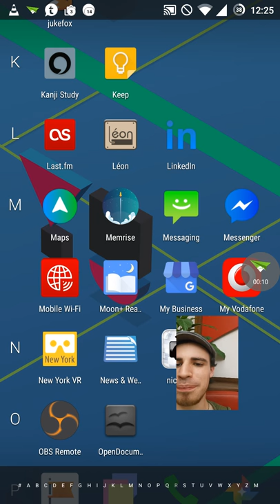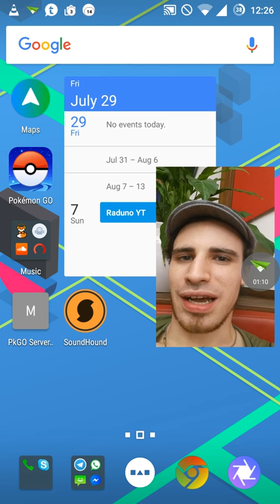Velocizza il tuo PokemonGO! Ecco come risparmiare batteria e traffico dati ! ! (Android)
Risparmia batteria e connessione dati in questo semplice modo!!
Il tuo telefono ti ringrazierà ;)